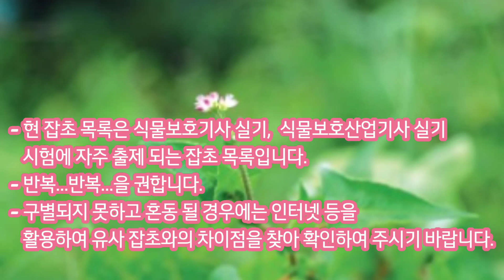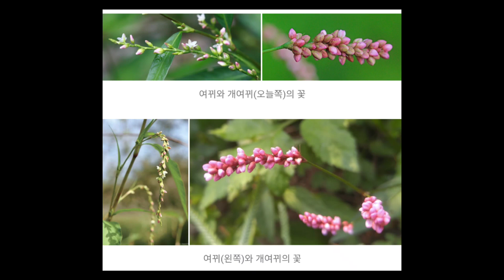식물보호기사실기 잡초사진 식물보호산업기사실기 잡초도감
시험에 자주 출제되는 잡초사진입니다.